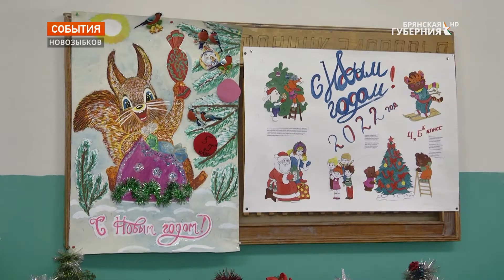Новозыбковская школа № 9 ждёт капитальный ремонт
Новозыбковская школа № 9 ждёт капитальный ремонт. Масштабные работы начнутся в следующем году. Школа № 9 города Новозыбкова - крупнейшая в городе. Здесь учится почти 1000 детей. Со времен открытия в 1994-м школа капитально не ремонтировалась. Однако есть прекрасная новость как для учителей, так и для родителей учащихся: учебное учреждение вошло в федеральную программу "Модернизация школьных систем образования".